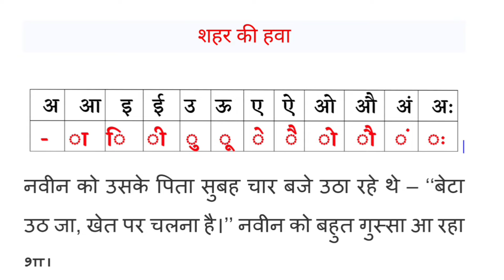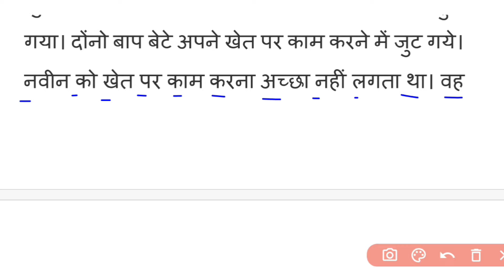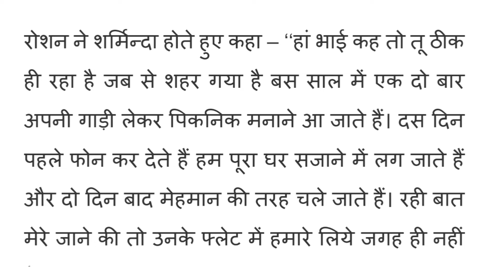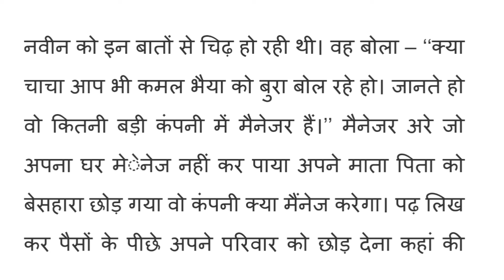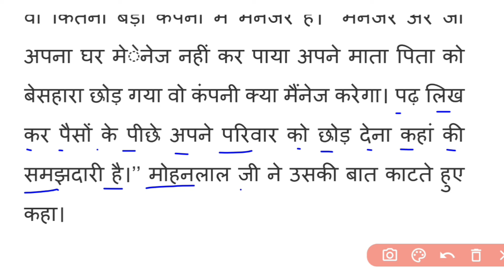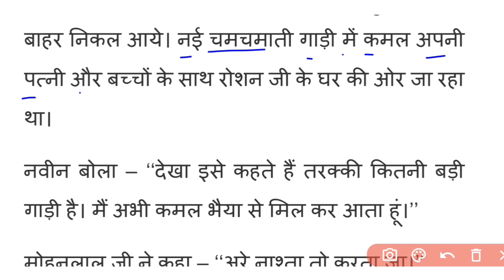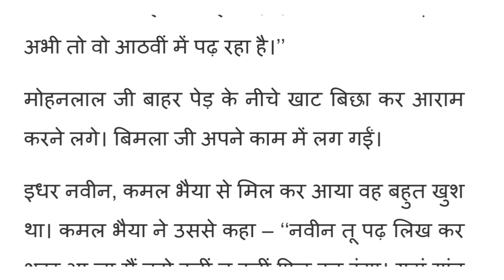Hindi Reading Practice l Hindi Padhna Sikhe l Recognize The Words in Hindi | How to Learn Hindi